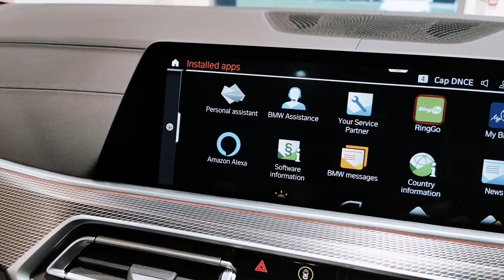BMW X5 xDrive30d MHT M Sport 5dr Auto - LC21PFJ - Lloyd BMW Blackpool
Here at Lloyd Blackpool we have the new generation BMW X5 30d packed with the latest Technology such as the all new operating system (OS 7) and Live Professional Cockpit with full navigation info and BMW Adaptive LED headlights. The Exterior and Interior have been completely redesigned to give this iconic BMW its new looks and Luxurious interior. To keep its true Motorsport characteristics, BMW fitted an incredible 3-litre 6 cylinder twin-power turbo diesel engine producing impressive 265Hp with 620Nm of torque. This BMW comes with As International BMW ‘Best Dealer in Customer Care’ we can assure you the best possible levels of service.

Black/Brown Vernasca Leather,22" M Double-spoke Bi-colour Alloy Wheels, Towbar, Acoustic glass, Aluminium Tetragon Interior Trim, Third-row Seating, Sky Lounge Panoramic Glass Sunroof, Luggage compartment package, M Sport Pro Pack ( M Sport Exhaust System, M Sport Seat Belts, Sun protection, Active Protection ), Technology Pack ( Gesture Control, Head-up Display, Harman/Kardon ), Live Cockpit Professional with the latest OS 7, DAB radio.